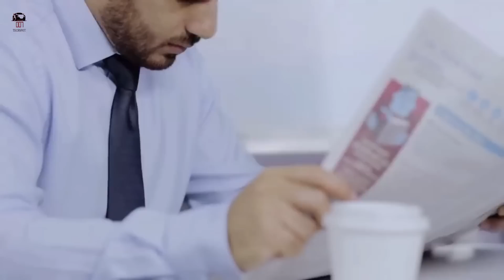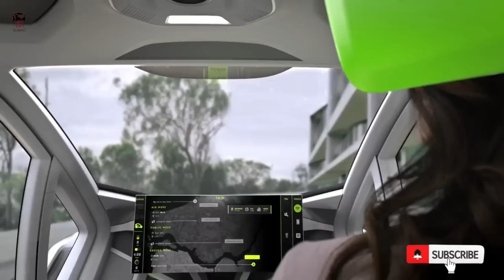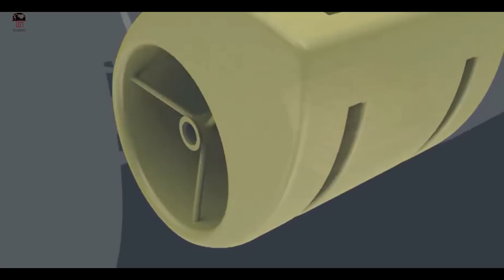Top 10 Mind Blowing Concepts Of The Future You Must See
Hi Everyone,

In this video I explain about best technology concept, In future Things will advance and with the help of technology you will see different type of concept in worldwide.

00:00  Intro
0:12    Hyperloop
1:39   Air yacht v2
3:29   Airbus popUp
4:53   Inside Ectolife
6:04   space touism
6:58   Hill HX50
7:58   humanoid hand V11
9:17   Macrobat
10:04  Autonomous AERIAL vehicle
10:58  ocean wave electricity